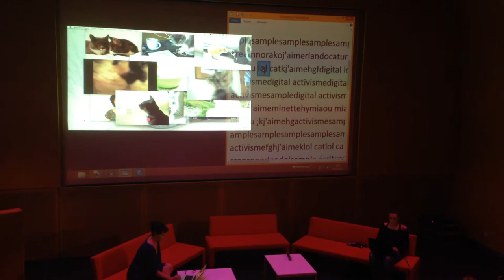apocalypse cat experience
Sortie Mag MCD#75 Archéologie des média/ESAA à La Gaîté Lyrique à Paris, rencontre avec Maëva Croissant, octobre 2014